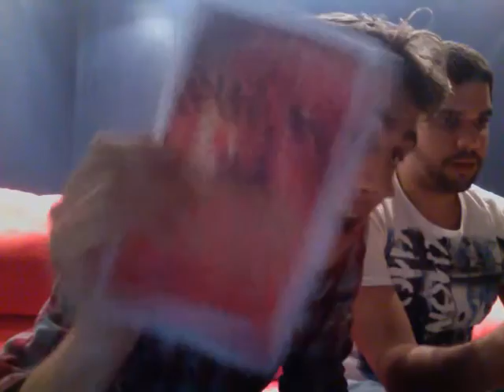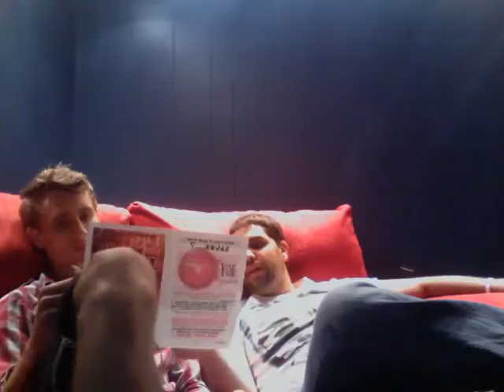33 Minutes To Art Direction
33 minutes of a 45 Minute Art Direction meeting for a new project... A little glimpse into the heart and dedication of our team. A LOT of thought goes into every project to make sure the best possible result is found. You can't counterfeit this process-- you will get a counterfeit result.